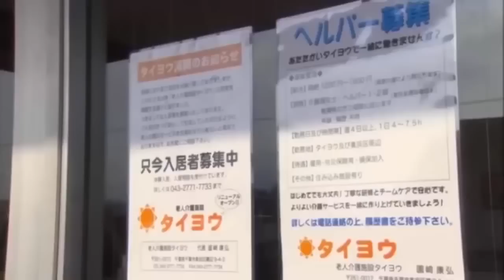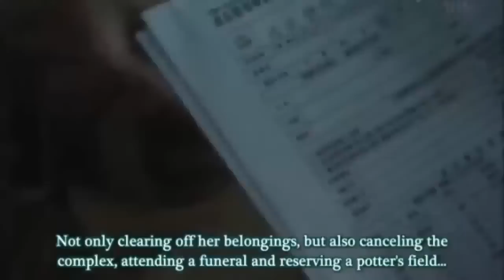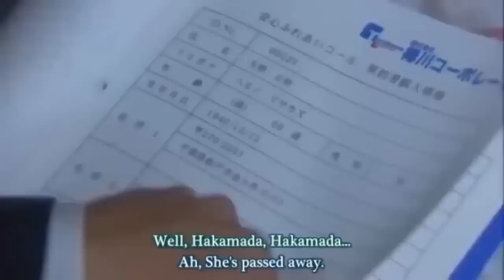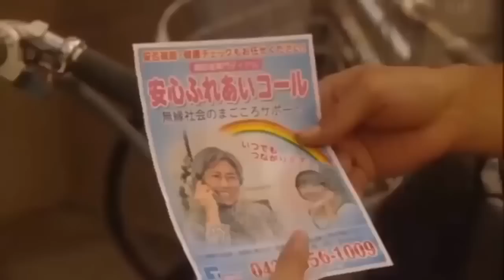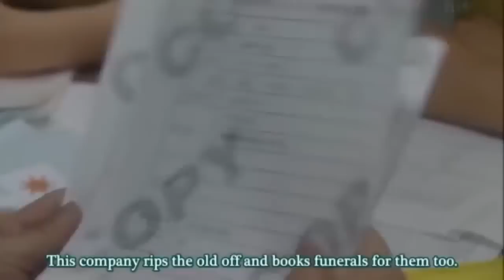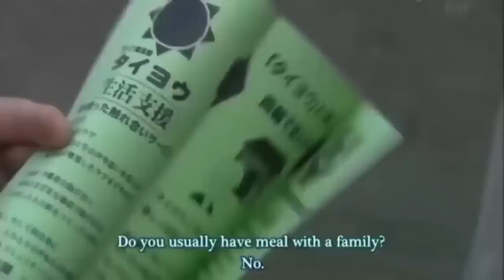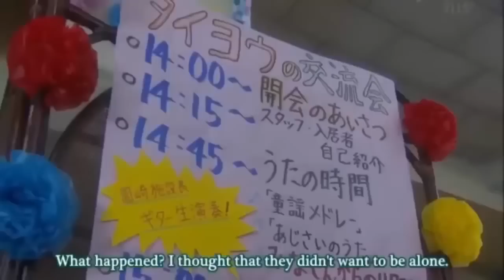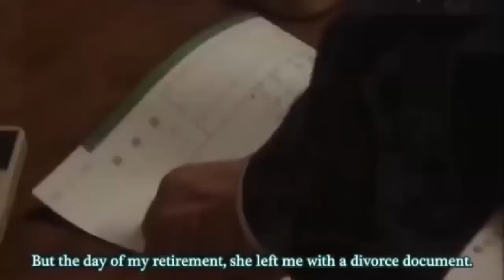恋愛映画 ✱ Ninkyo Helper Special HD ✱ 恋愛映画 アニメ